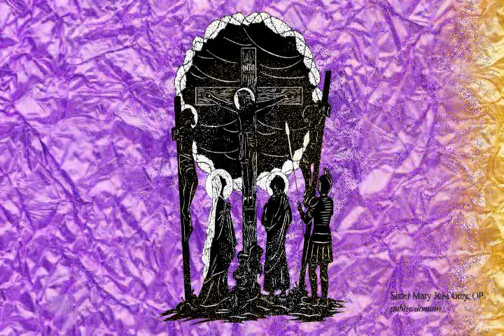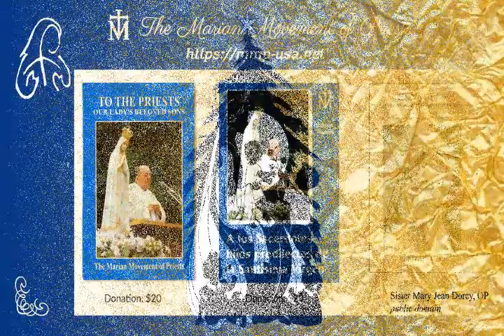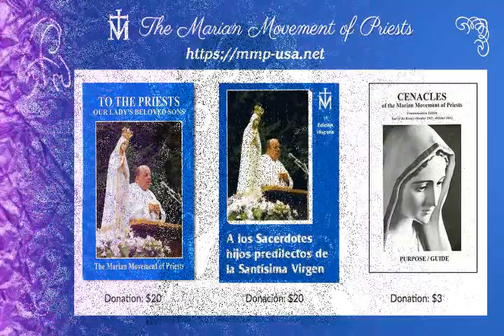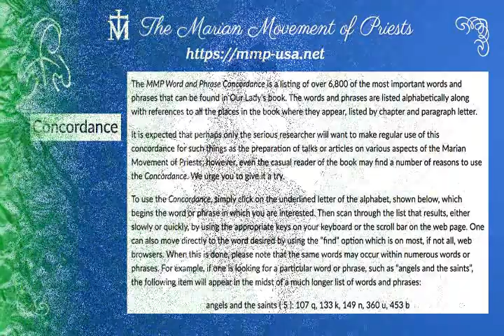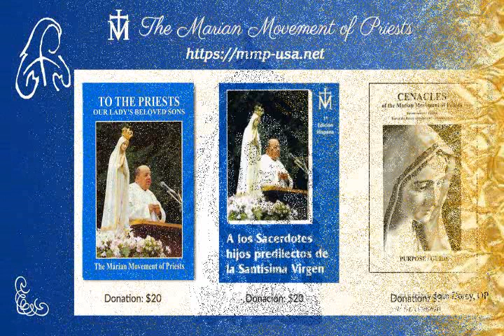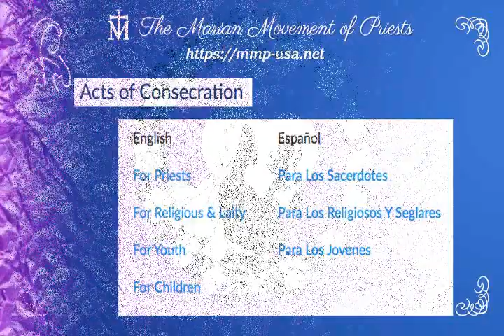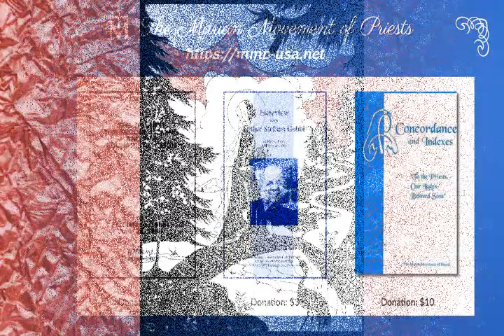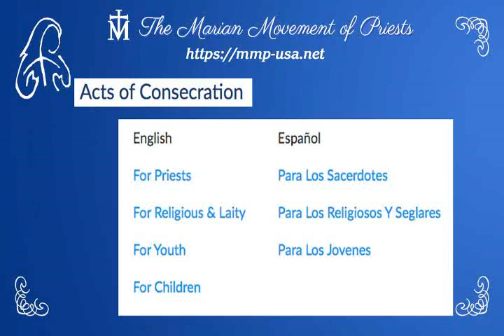Marian Movement Messages "To the Priests" 1983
The Messages to Father Gobbi are also referred to as the BlueBook
MMP Books and Cenacle information:

To download the digital book of the MMP Messages in one PDF 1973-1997:

Easy access to audios and videos and text of all the MMP Messages from 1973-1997

For twenty-five years, from 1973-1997, an Italian priest named Father Stefano Gobbi said that he received locutions from the Blessed Mother. In these messages She spoke of our times and reiterated the requests she made at Fatima. Although her messages are for everyone, in these messages She particularly asks priests for greater holiness, and to be more active in promoting consecration to her Immaculate Heart. Fr. Gobbi’s spiritual director urged him to write down the messages that came to him. In due time they were published with multiple imprimaturs as thousands of priests, bishops and cardinals eagerly asked for translations in many languages. This recording is not professional and not for profit. Volunteer readers have undertaken to make these available as audio podcasts for those who have more time to listen than to hold a book